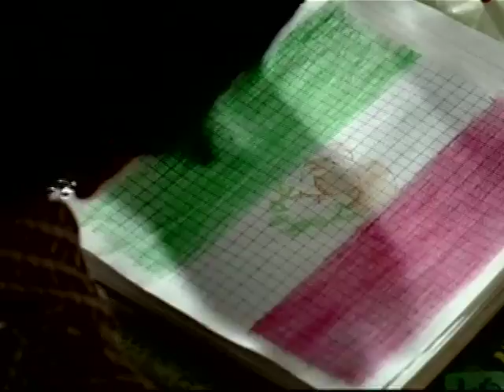Spot TV. Bicentenario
Spot TV. Bicentenario Festejo del Centenario y Bicentenario de la Revolución e Independencia de México

Gobierno Federal, Presidencia de la República, Felipe Calderón Hinojosa